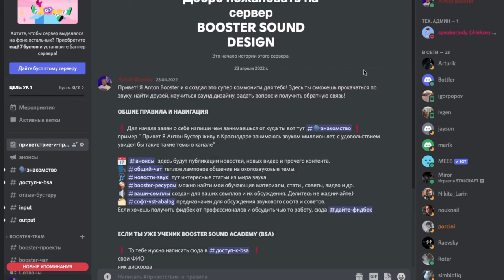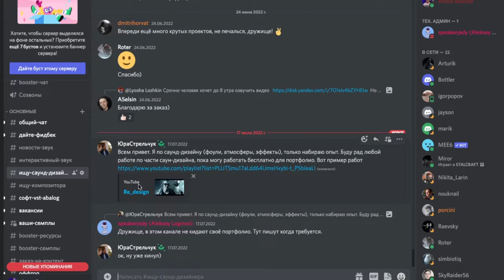Мой онлайн курс по саунд дизайну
Привет друзья! Мое онлайн обучение теперь другое! Я рад, что уже на протяжении 4 лет ребята, кто приходит ко мне учиться, получают бесценные знания, которые в дальнейшем меняют их жизнь, открывает глаза на индустрию и новые двери в области саунд дизайна! За это время обучение прошло не мало модернизаций и улучшений и я горжусь тем, что мои ученики продолжают помогать мне , кто-то уже со мной в команде, кто-то старается развивать так же как и я индустрию, а кто-то активно делиться полученным опытом в нашем комьюнити!

Как минимум три раза в год мы набирает группу ребят, кто хочет ворваться в мир звука и саунд дизайна! Так что, если ты чувствуешь, что готов получать новый опыт , готов к новым открытиям, готов потеть и стараться в работе над каждым фреймом  и децибелом, то тебе к нам!

Для записи на обучение достаточно написать мне Вконтакте, либо оставить заявку на сайте.
МОЕ АВТОРСКОЕ ОНЛАЙН ОБУЧЕНИЕ ПО "САУНД-ДИЗАЙНУ"
Сотрудничество / Cooperation:
или в телеграм @antonbooster
Уникальный контент на Boosty ^_^
Разборы, уникальные посты, мастер-классы.
Музыкальные проекты:
Discord комьюнити саунд-дизайнеров и людей из мира звука